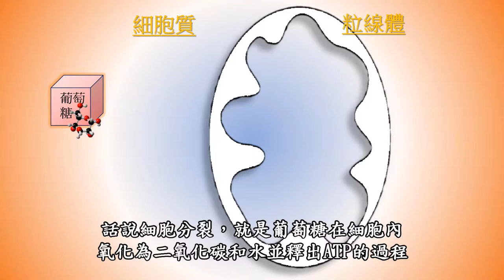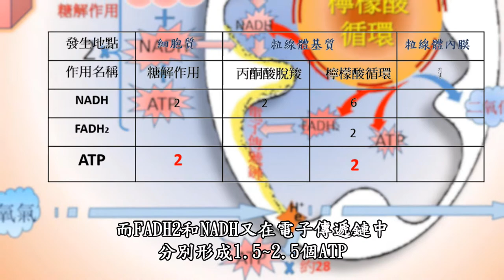細胞呼吸作用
這一次我嘗試以簡單動畫的模式來討論細胞的呼吸作用，主要是分析過程中ATP的生成；非專業者的作品，請不吝指教